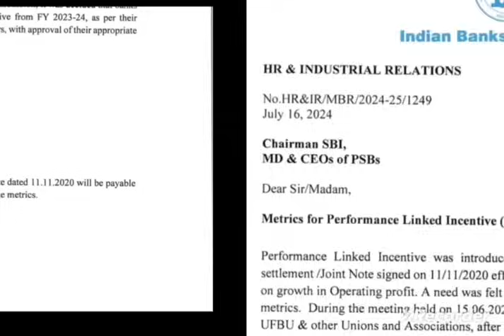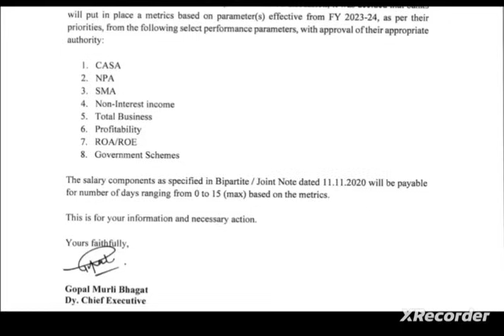Bank pensioners / Bankers :: IBA FINALLY Issued Circular :: 16 JULY :: NOW BANKS WILL DECIDE